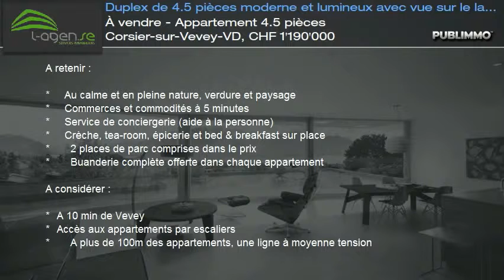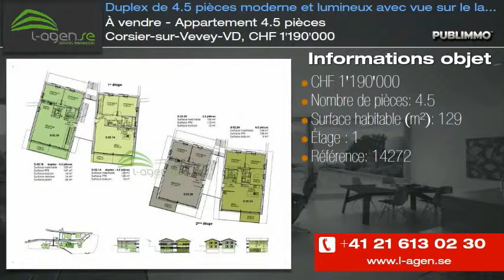À vendre - Appartement 4.5 pièces Corsier-sur-Vevey-VD, CHF 1'190'000